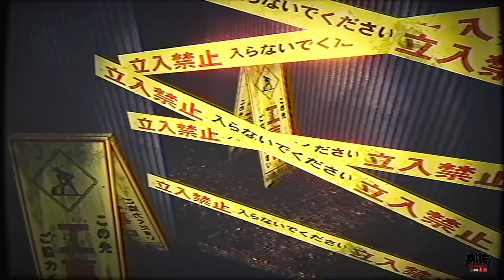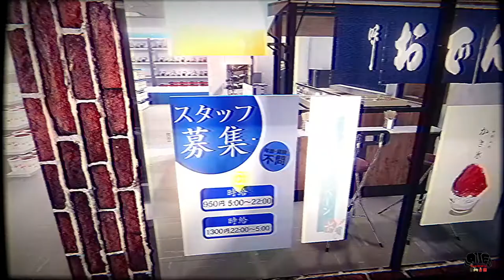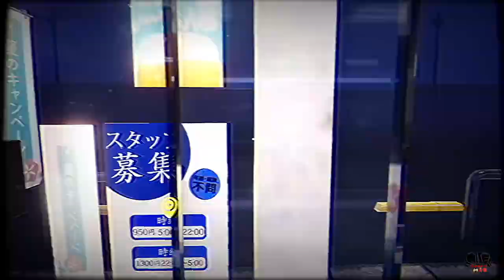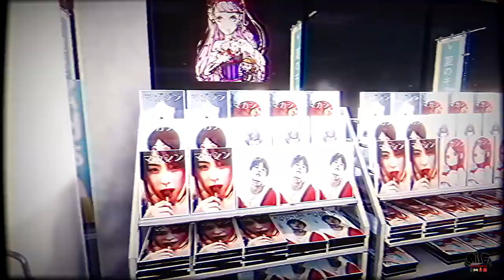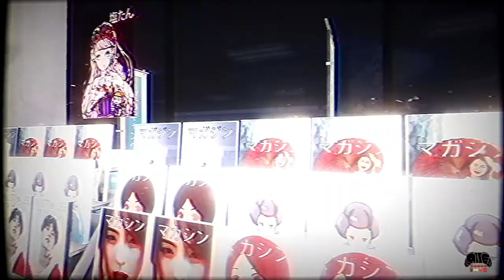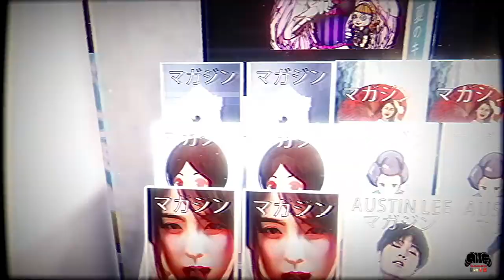The Convenience Store | 夜勤事件 | PC Gameplay | Walkthrough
Welcome back to another a Japanese short horror game!
I have never done a creepy night shift in my life and never ever plan on it!
Especially for $13 dollars!